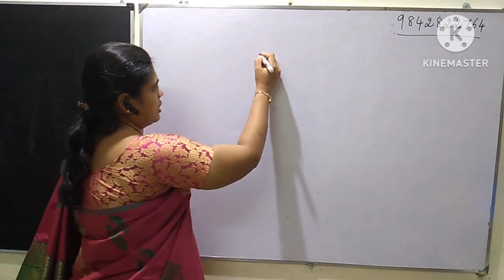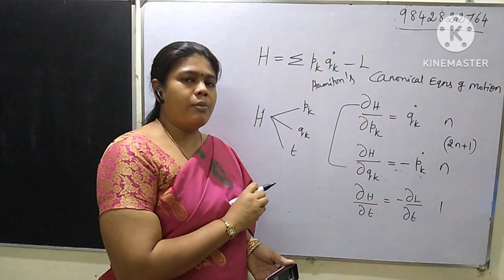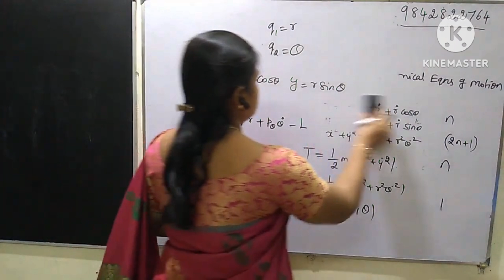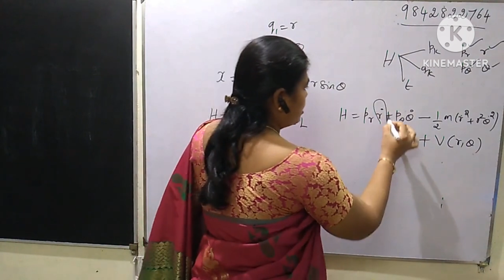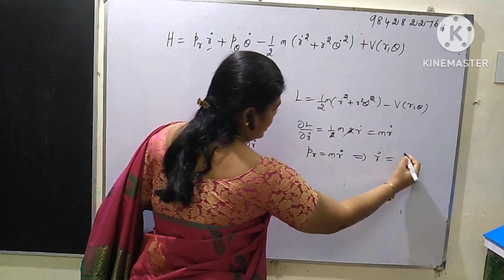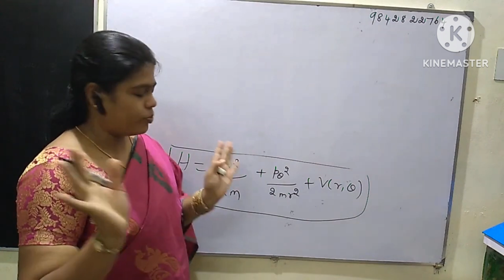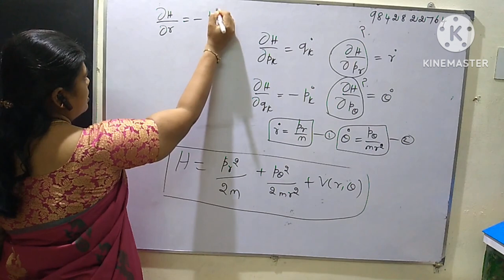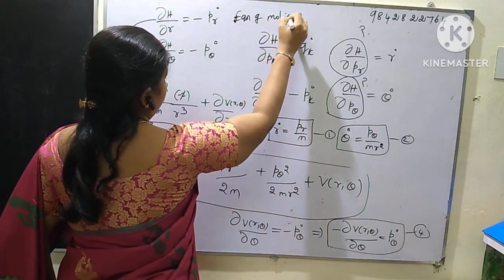TRB ARTS Coaching |TNSET |Classical Mechanics|Hamilton's Canonical Equations of motion| online class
TRB ARTS|TNSET|Classical Mechanics|Hamilton's Canonical Equations of motion| Admissions Going on